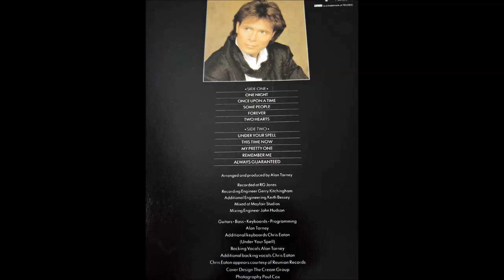C. R. - AlwaysGuaranteed /1987 LP Album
1987 EMI.